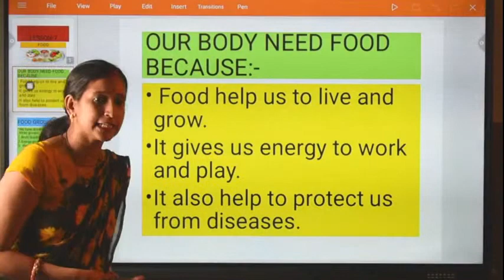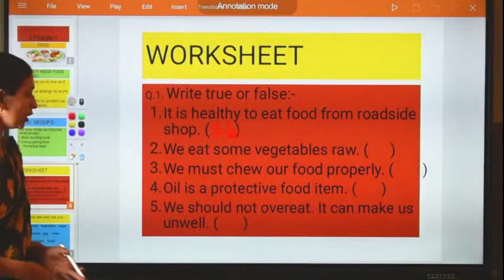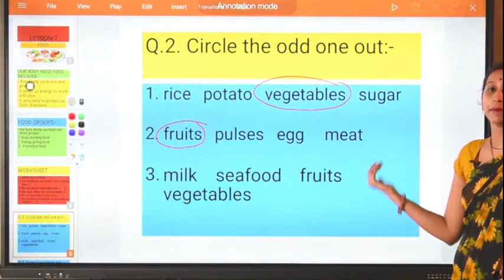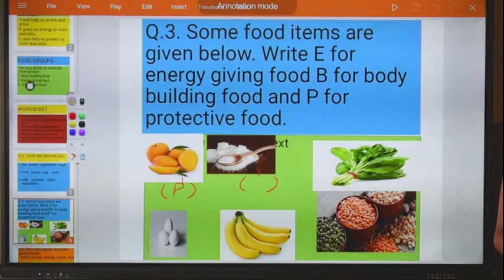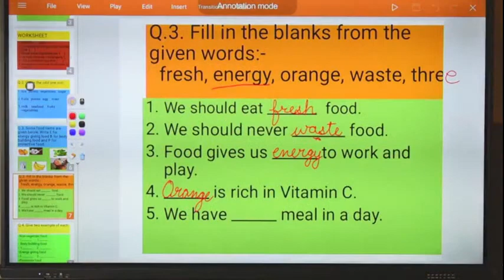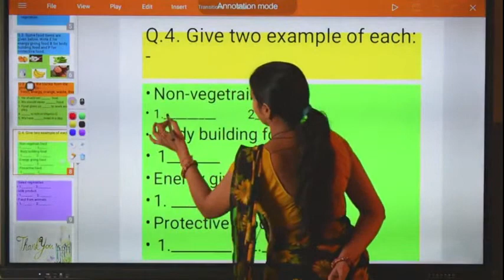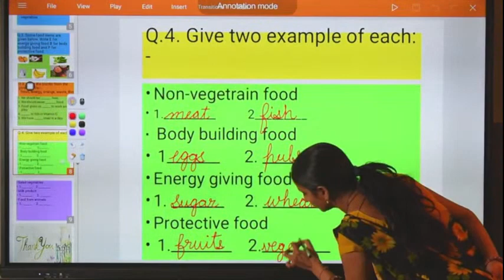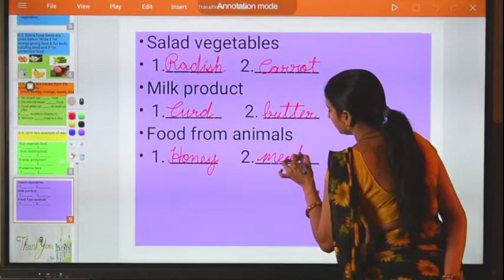Lesson -7 Food III E.V.S. | Pooja Kumawat | D.A.V. Sr. Sec. School